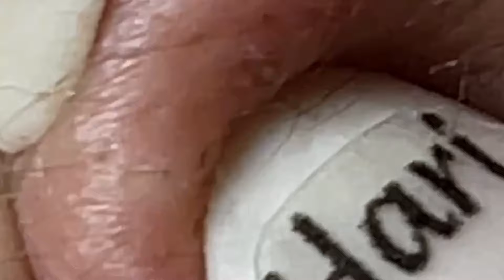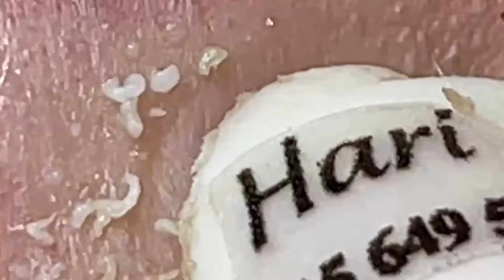العناية بالبشرة الفاخرة اليومية للوجه مع وكالة ناسا